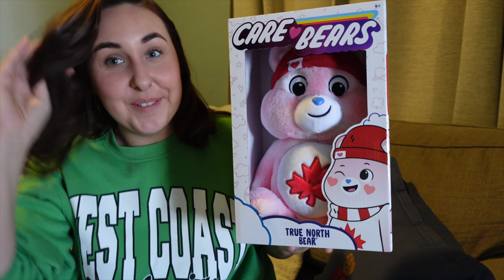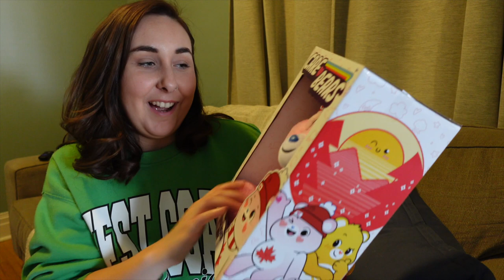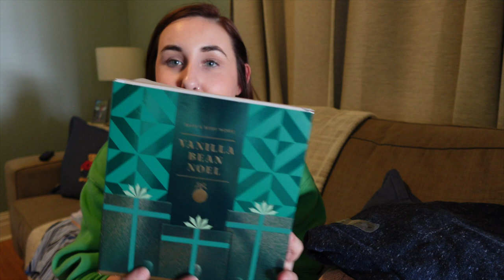Pack With Me 🧳 for my first trip back to England in 2 years!! 🇬🇧 | clothes + gifts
Hey guys,

Super exciting video for you today! it is my come pack with me for my trip to England!!!

Lou
XX

👩‍🦳 ABOUT ME AND MY CHANNEL:

My name is Louise and I am documenting my move from the UK to Canada!  Myself and my boyfriend Jake moved to Canada on 26th December 2019 on a 2-year working holiday visa. We moved to Ontario near Niagara Falls and we are loving every minute! In 2021 we gained permanent residency to live in Canada for good. :D